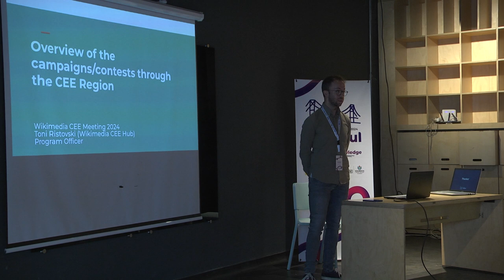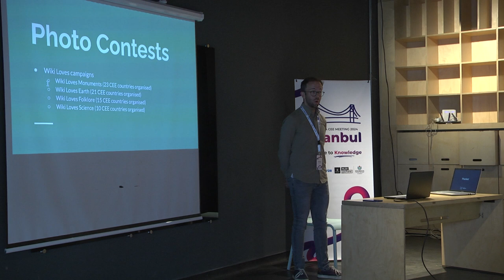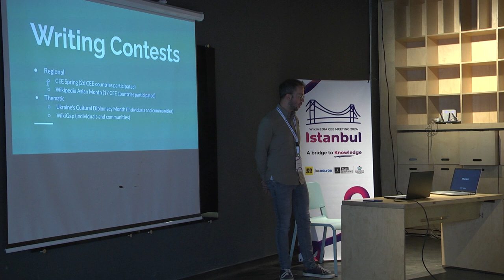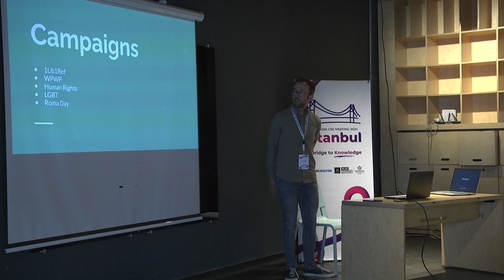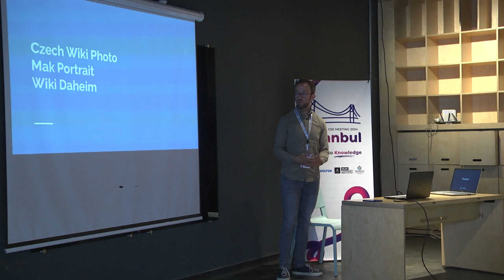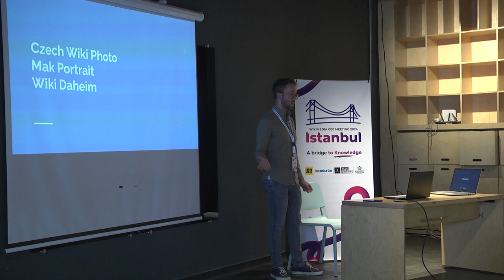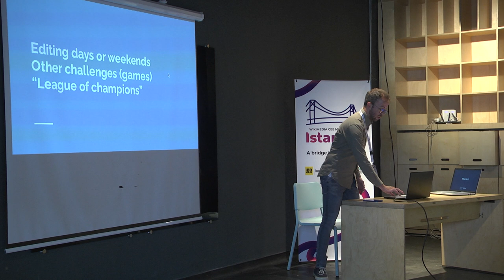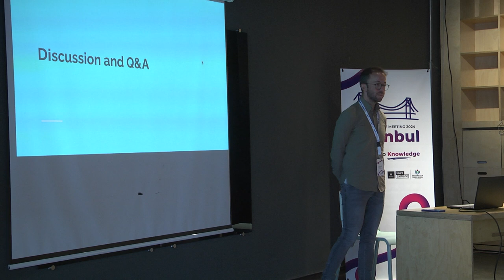Overview of the campaigns/contests through the CEE Region - WMCEEM 2024 Istanbul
Overview of the campaigns/contests through the CEE Region